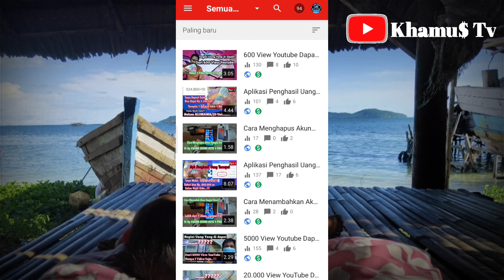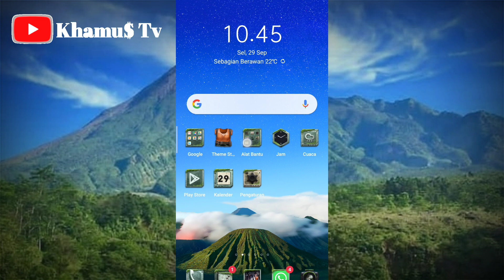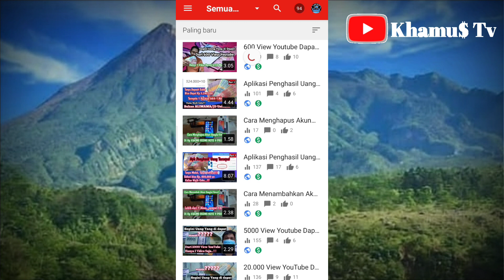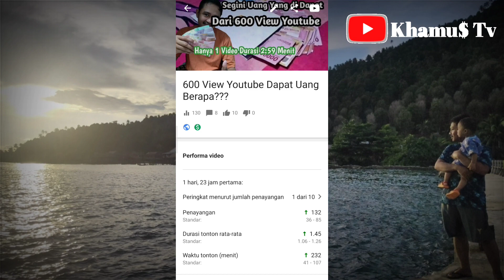Berapa Gaji 100 Viewers YouTube 2020???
Apakah 100 view dibayar sama YouTube???
Apakah 100 view dapat uang dari youtube??
Berapa penghasilan yang didapat dari 100 view??
Berapa gaji dari 100 view YouTube??

Oke baik, di video ini saya akan jawab pertanyaan Teman2 semua..
Semoga bisa menjadi motivasi buat Teman2 Youtuber pemula dan Teman2 YouTuber handphone ya..

Tonton juga
Playlist GAJI YOUTUBER